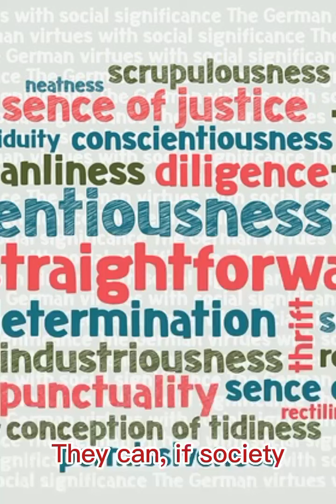Candid Thoughts 1